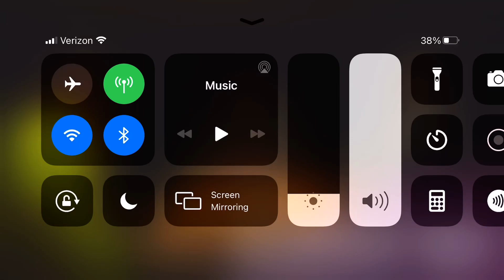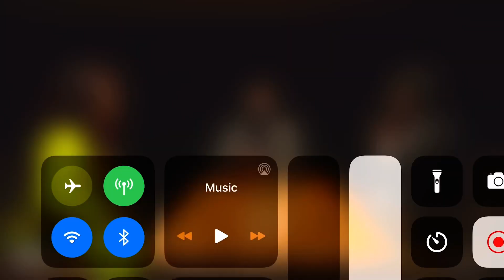Ms Miami / Tsu Surf talk QOTR WTT4 Coffee Brown no shows Face Off